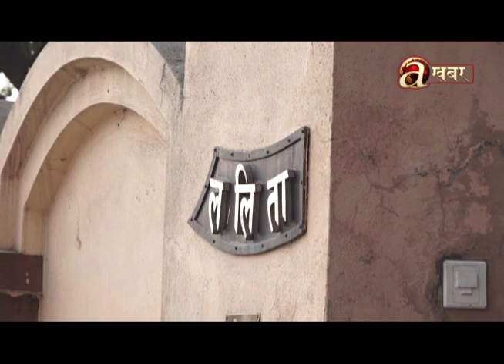ललिता निवास अनुसन्धानमै प्रश्न,आरोपीविरुद्ध निस्पक्ष छानविन हुनेमै शंका उत्पन्न